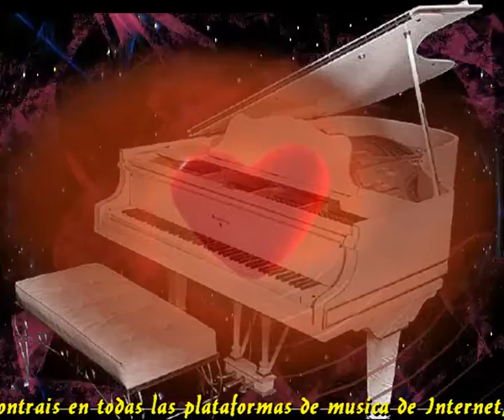No engañemos corazones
Es posible que sea posible
Porque nada es imposible
Es normal que pasen cosas
Que a veces son increibles

Hay momentos tan extraños
A lo largo de nuestras vidas
Que mas tarde si los recuerdas
Notas como han pasado los años

No me cuenten mas historias
No me vendan mas razones
La vida es solo un gran soplo

Pasamos el tiempo buscando
Y buscamos lo imposible
En lugar de conformarnos
Con todo lo que es creible

Si te conformas con lo que tienes
La vida misma te mantiene
Si solo piensas en tener mas
No llegaras feliz a tu final

Intermedio